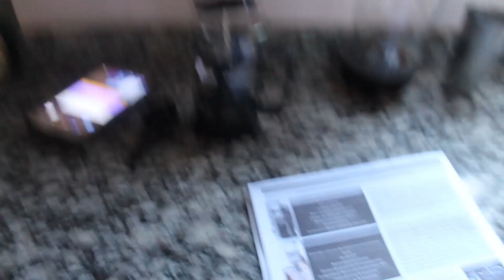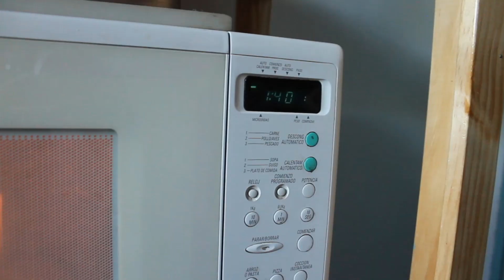VLOGMAS DIA 14🎅|| INTENTAMOS LATTE ART EN CASA + HAUL DE CAJA NAVIDEÑA + PINTO MI ESPEJO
goestories et blac vie